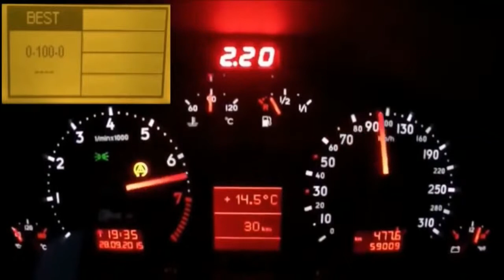Epic Can`t Touch This Compilation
© I DON`T OWN ANY PROPERTY ON THIS VIDEO